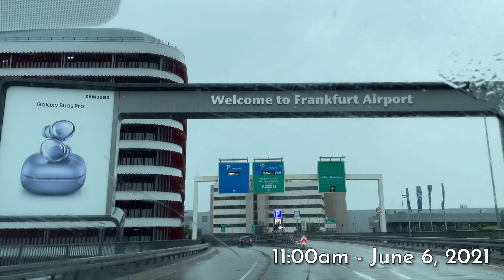First trip back to San Diego feom Frankfurt, Germany 🇩🇪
Covid-19 time.  After vaccination
Kyllburg - Frankfurt - Denver - San Diego